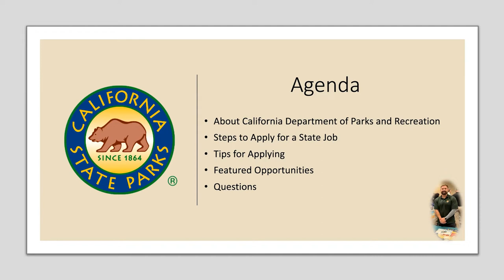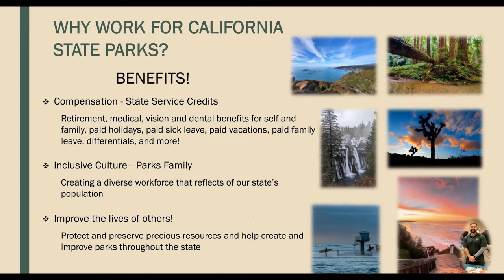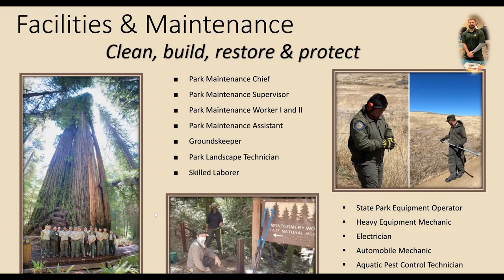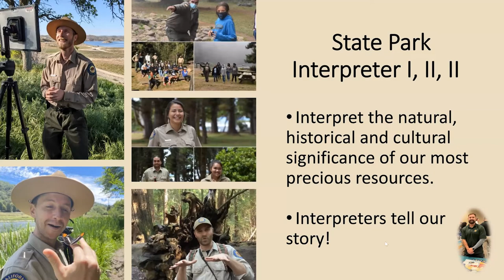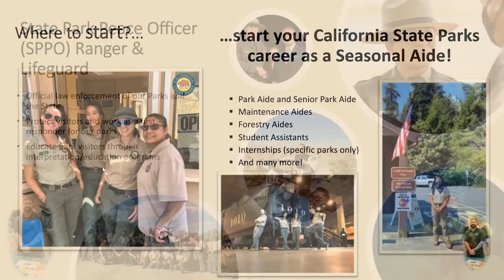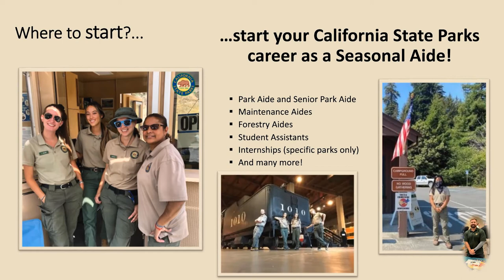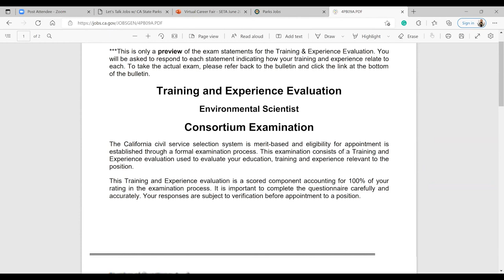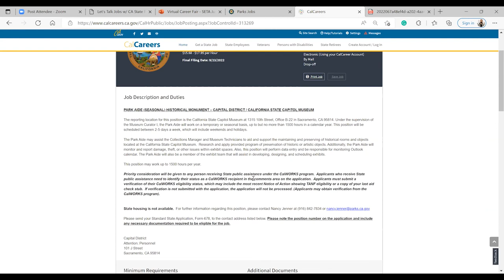Let's Talk Jobs with California State Parks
Learn about how to get a job at a California State Park.